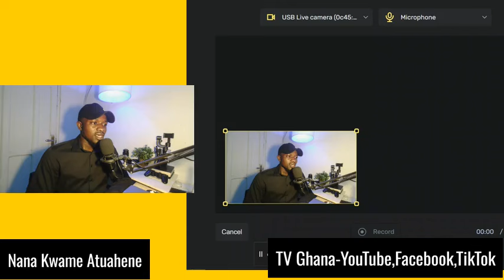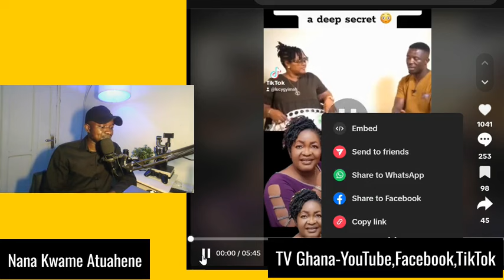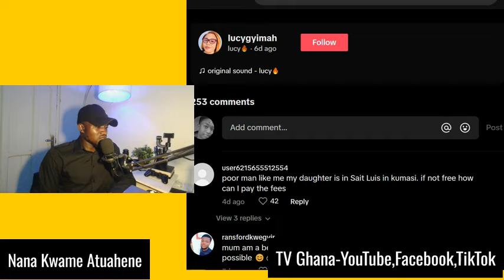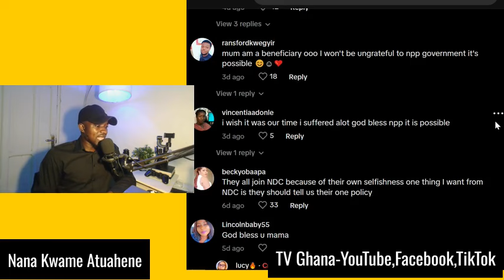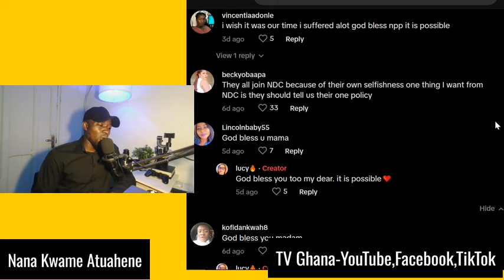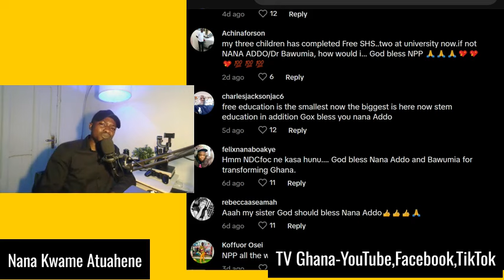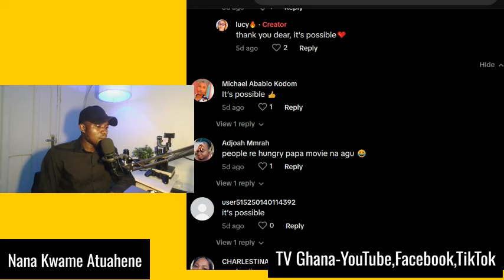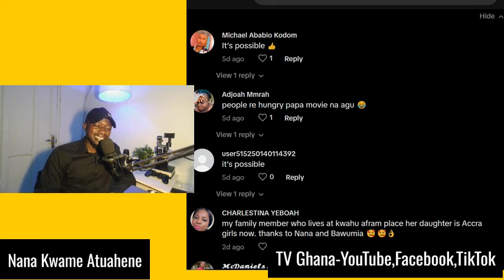HEAT! Gh Woman Angrily Replies NDC Actress After Saying Free SHS Is Useless-Social Media React WATCH